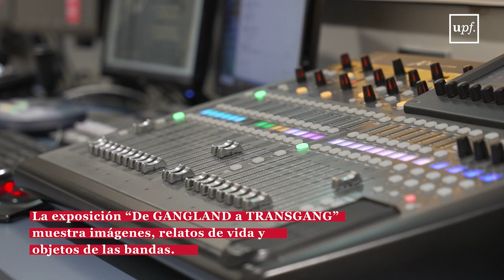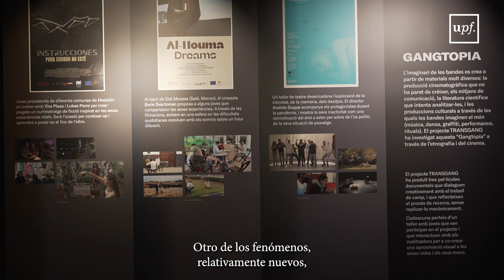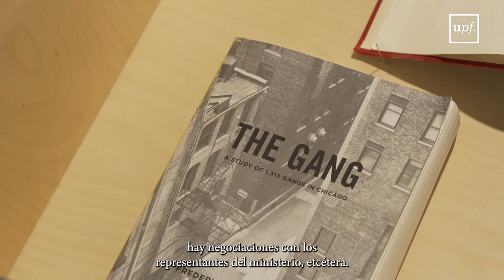Conferencia final de TRANSGANG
Conferencia final de TRANSGANG, proyecto de investigación sobre bandas juveniles del Departamento de Comunicación de la UPF,  en el campus del Poblenou (15-17 de mayo de 2023).